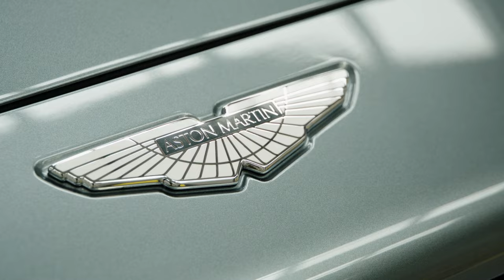Aston Martin DBX Production | Exclusive look at Aston Martin DBX manufacturing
Video Source: Aston Martin Official Media

2021 aston martin dbx,
aston martin dbx suv,
aston martin dbx review,
aston martin dbx 2021,
aston martin dbx sound,
aston martin factory,
2021 aston martin dbx production,